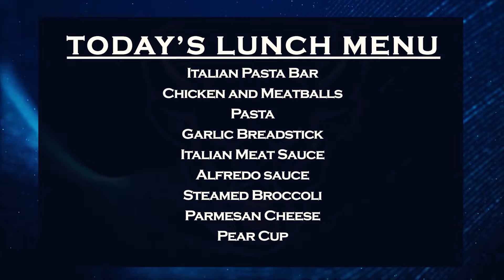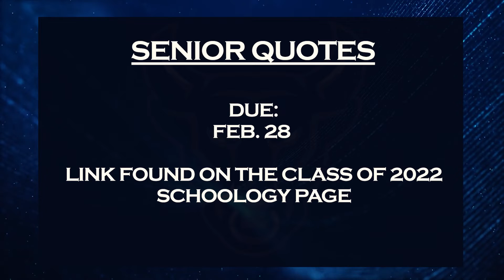Bullseye News: February 8, 2022